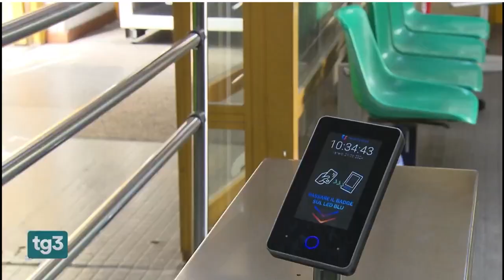Anziani e attività motoria Uisp: servizio su Rai3, rubrica FuoriTg